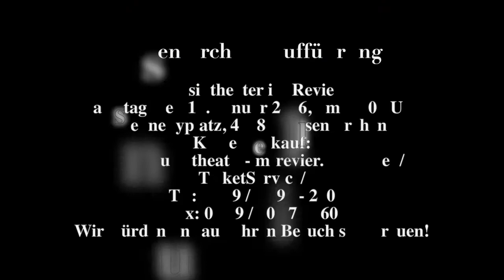DGT - Auftritt: Dideldei sucht seinem Zwillingsbruder in Gelsenkirchen 2016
DGT - Aufführung "Alice im Wunderland" in Gelsenkirchen
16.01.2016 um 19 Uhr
Musiktheater im Revier
Kennedyplatz
45881 Gelsenkirchen